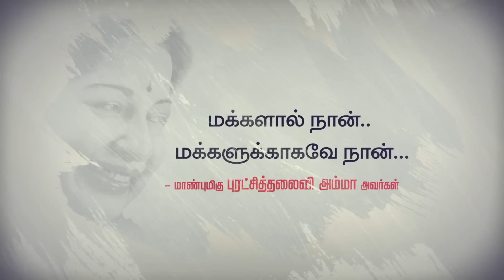ஜெயலலிதா சாதி அரசியல் செய்தாரா? | உடைக்கும் ரவீந்திரன் துரைசாமி | கொடி பறக்குது | Aadhan Tamil